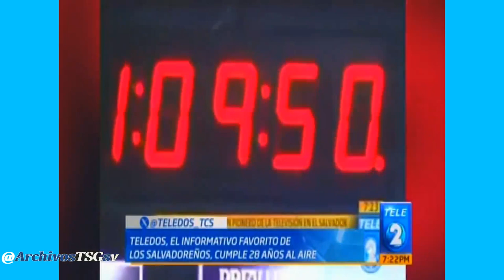Teledos: Reportaje Aniversario N° 29 de Informar a los Salvadoreños (02-01-2023)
Grabado desde:
Via Claro TV